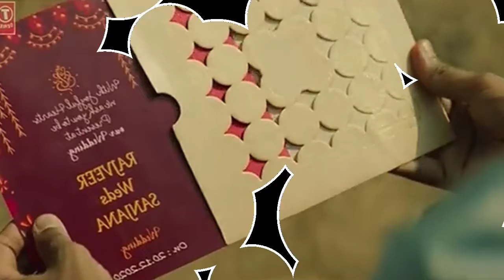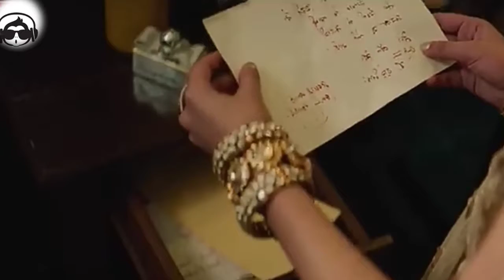Mehendi wale haath | Stay Listening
Hello ! Hope you will enjoy this video.

Drop your views in the comment box...

Keep loving ❤
Keep supporting

1. Like this video👈